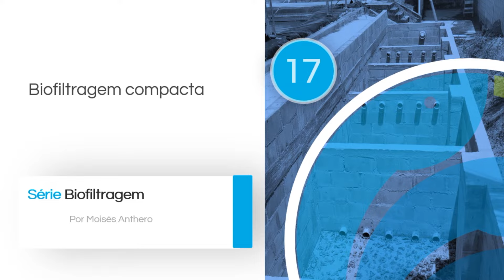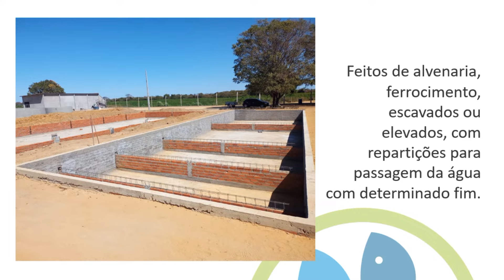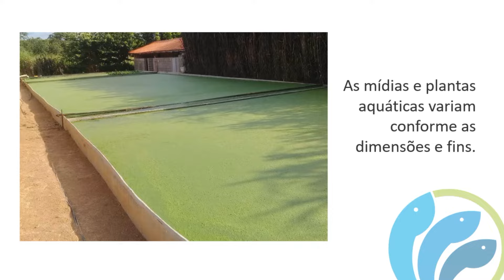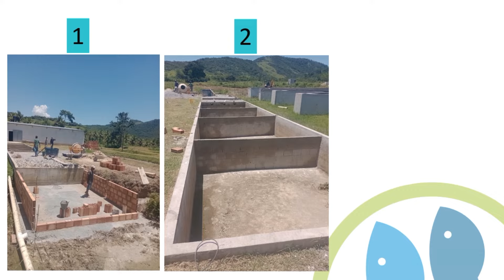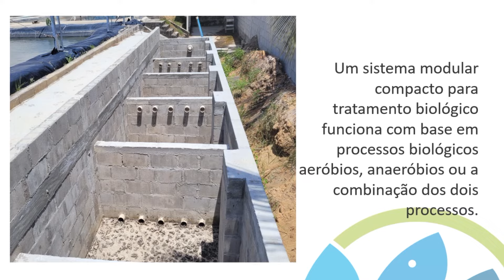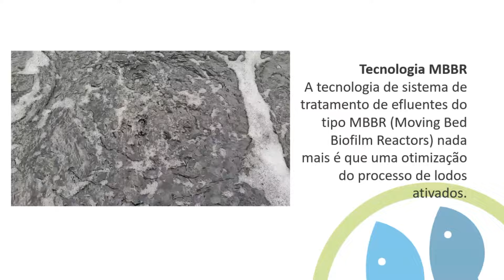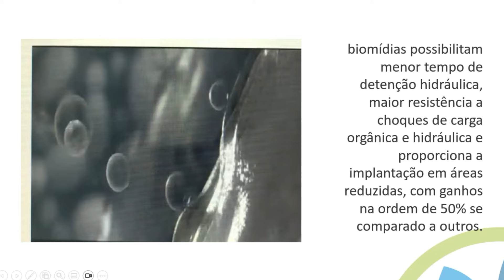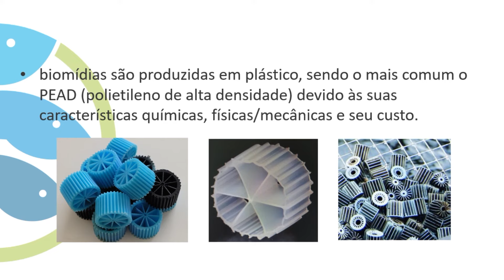Biofiltragem compacta I Série Biofiltragem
AQUICULTURA EM SISTEMA DE RECIRCULAÇÃO

Especialista em aquicultura de água doce, trabalhando mais de duas décadas em prol da piscicultura.

Receba as notificações de vídeos novos, siga algumas dicas abaixo:

1. Se você não estiver inscrito, clique no botão vermelho "Inscrever-se".
2. Clique no ícone de sino.
3. Selecione "Todas as notificações" na caixa de diálogo exibida.